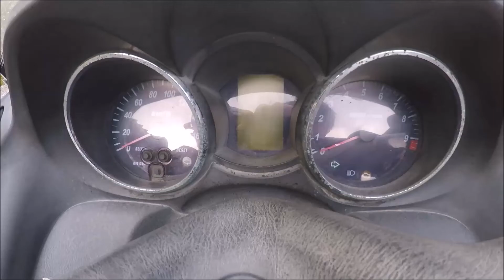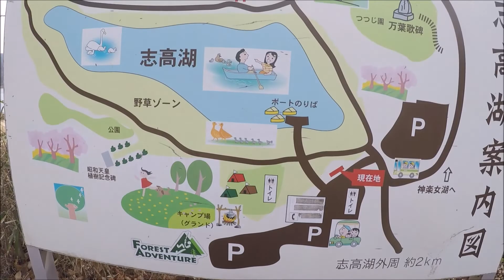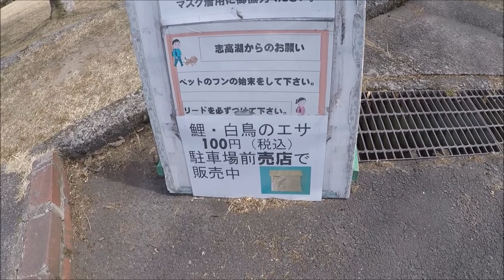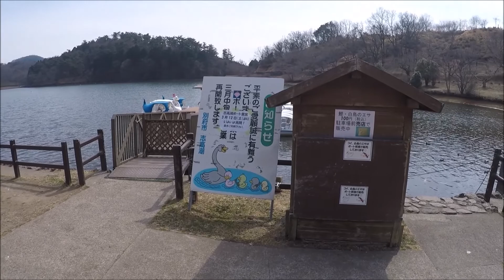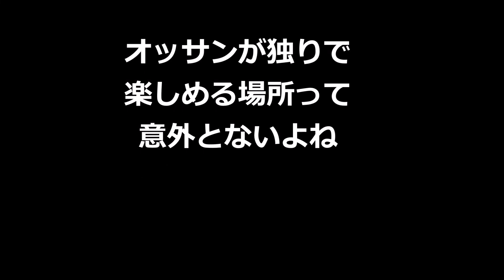その3 OYJ 白鳥の湖へ